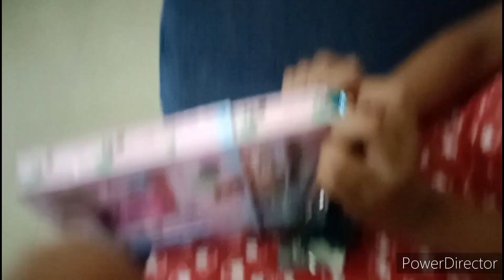trip || Forum Mall || 😊 World & 🌊 Water world pavansuha vlogs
Bangalore trip vlog
Travel vlog
enjoying